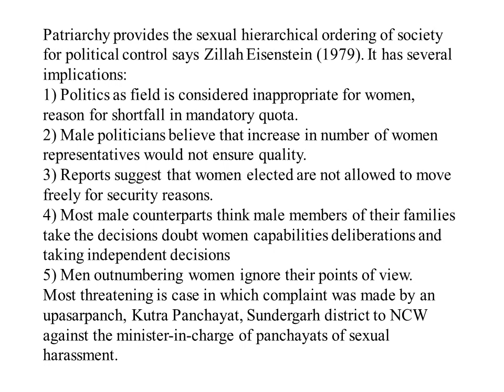The reservation of seats for women in the institution of local self government has had a limited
“The reservation of seats for women in the institution of local self-government has had a limited impact on the patriarchal character of the Indian political process”. Comment. (15 marks)

The 73rd and 74th constitutional amendments facilitated the large-scale participation of women in political institutions at the local and regional levels and required that no less than one-third of the total seats in local bodies should be reserved for women through Article 243D in every panchayat and 243T in every municipality. Because of this, India has the most women in elected positions roughly around 1.4 million.

Attainments: 1) Since female political representation is there, women come forward and report crimes.

2) Greater investments in drinking water, priority public goods.

3) Rural women are growing in confidence and experience while functioning as leaders of the local bodies.

4) Mobilizing rural resources and encouraging SHGs for financial security.

5) They have sensitized gender issues.

6) Thy play critical role in identifying the “out of the school” children and to the success of ‘mid-day meal’ programme.

Patriarchy provides the sexual hierarchical ordering of society for political control says Zillah Eisenstein (1979). It has several implications:

1) Politics as field is considered inappropriate for women, reason for shortfall in mandatory quota.

2) Male politicians believe that increase in number of women representatives would not ensure quality.

3) Reports suggest that women elected are not allowed to move freely for security reasons.

4) Most male counterparts think male members of their families take the decisions doubt women capabilities deliberations and taking independent decisions

5) Men outnumbering women ignore their points of view.